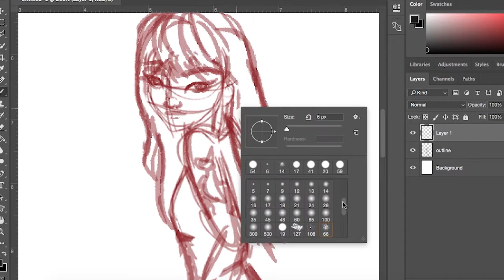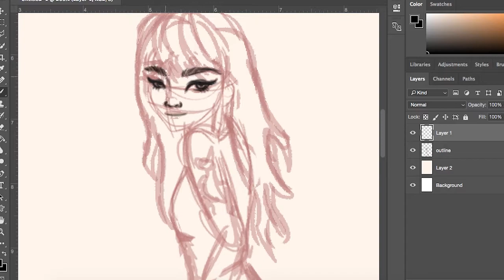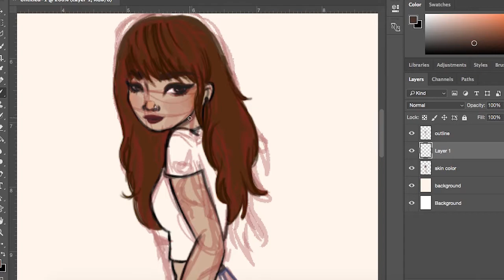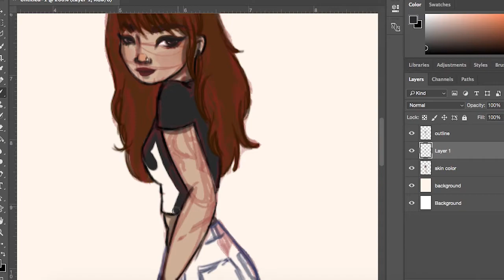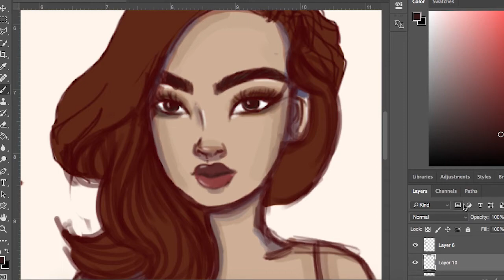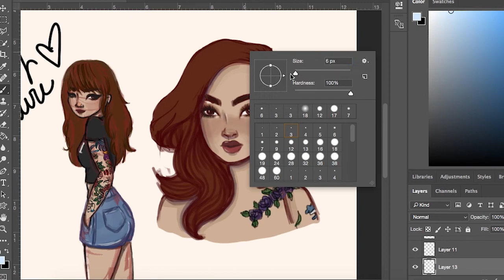Claire Marshall Digital Art Sketch Time Lapse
Hey Magic Beans!

I hope you guys enjoy this digital art sketch of Claire Marshall also known as HeyClaire here on youtube.